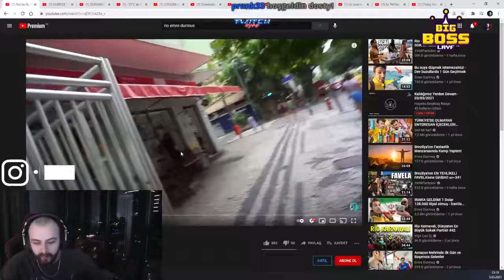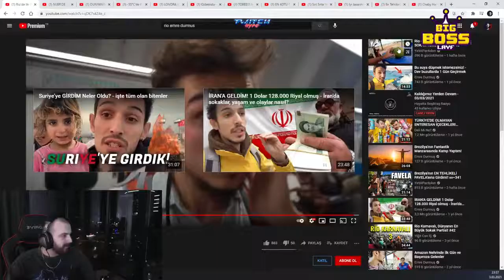Memreyildiz - Rio'da İlk Gün Heyecanım ve Renganrek Karnaval Sokakları İzliyor